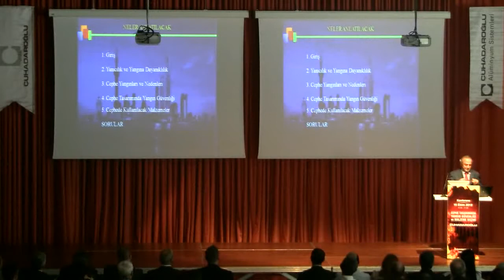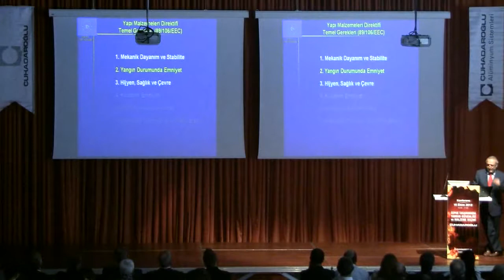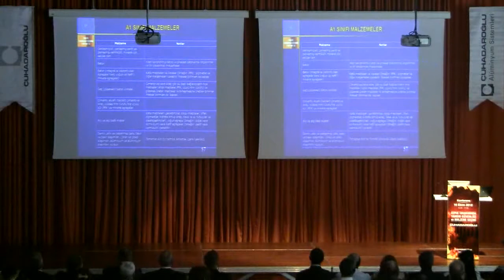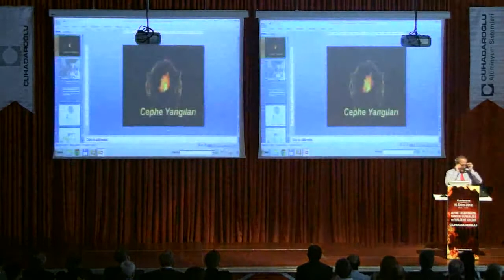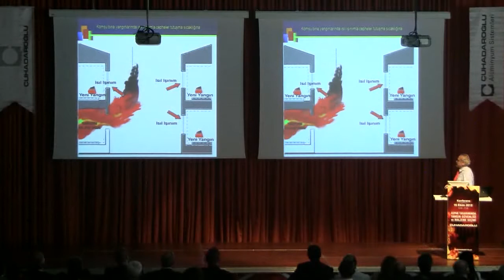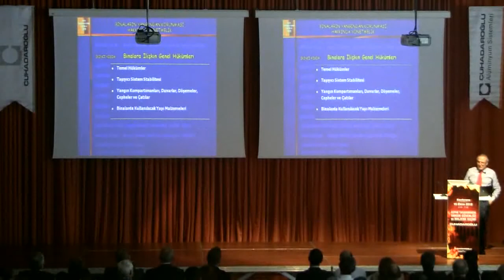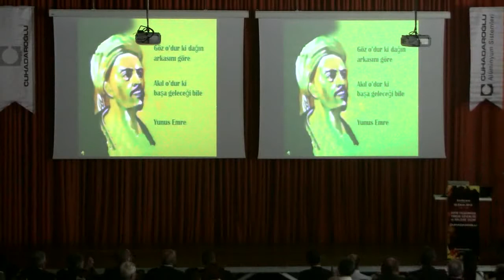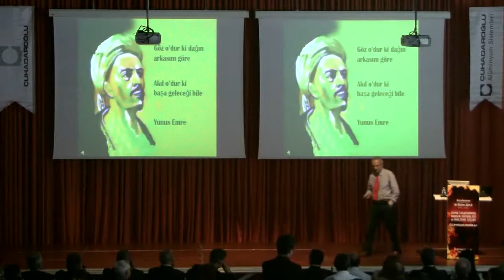ÇUHADAROĞLU Cephe Tasarımında Yangın Güvenliği ve Malzeme Seçimi Part 2